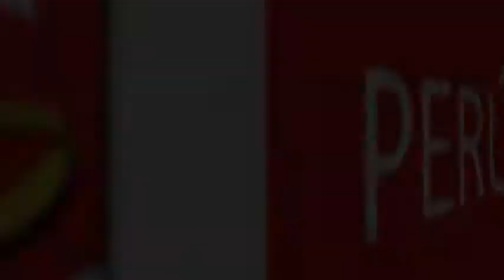AUMENTO EN REMUNERACIONES DE MÉDICOS DE LIMA SE CUMPLIÓ AL 100 POR CIENTO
Con la presentación de cientos de planillas de pago y ejemplos demostrativos, Arturo Granados, director general de Descentralización del Ministerio de Salud (Minsa), confirmó hoy que el sector cumplió al 100 por ciento con el aumento en los sueldos de los médicos de la capital, y en el caso de la bonificación de los que trabajan en zonas alejadas y de frontera hay un avance al 80 por ciento. Faltan algunas unidades ejecutoras de algunas regiones como Cajamarca y Ayacucho.